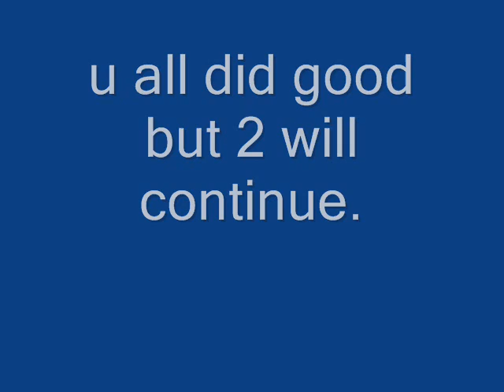cartoons next top model cycle 2 ep 8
final 3. mens magazine photo